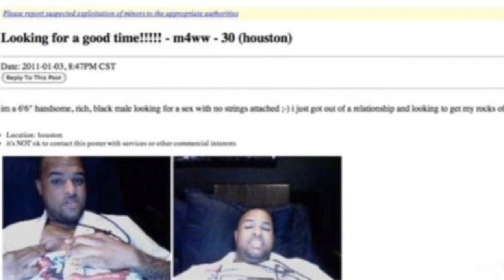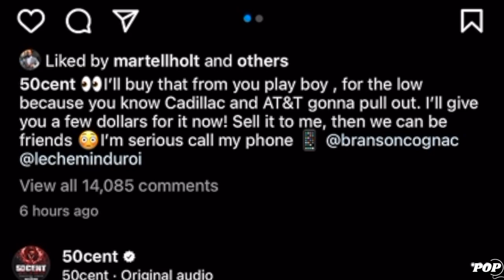Diddy And Cassie Freak-Off Video OUT, 50 Cents EXPOSES DIDDY & Wants 2 buy Revolt, Slim Thug.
50 Cents proposes to buy Revolt TV, Diddy And Cassie Freak-Off Video OUT, Slim Thug Craigslist Ad...